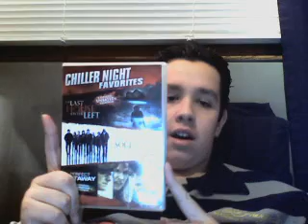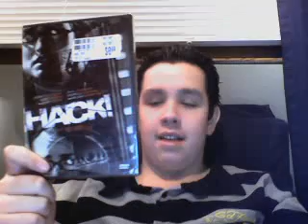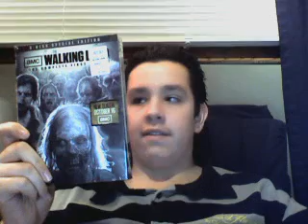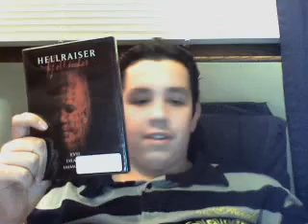BLACK FRIDAY HORROR DVD HAUL AND THEN SOME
HORROR DVD'S YAY =)